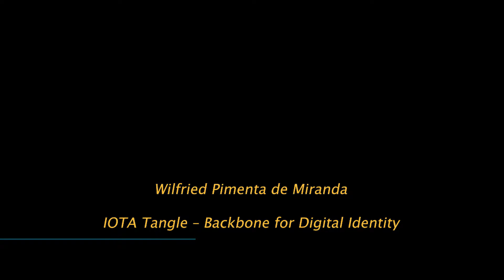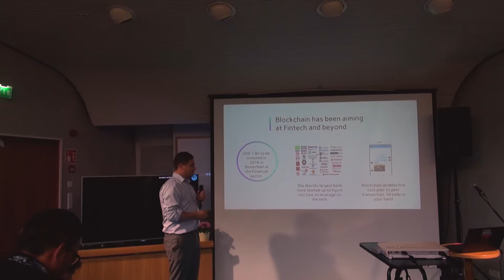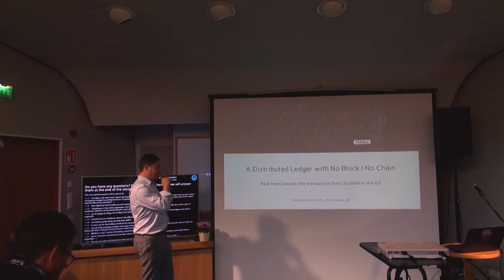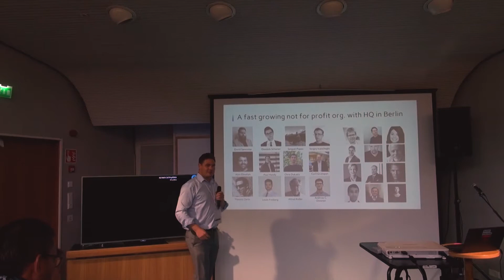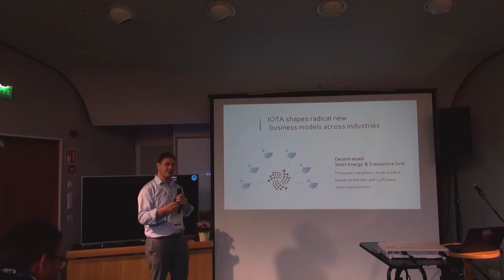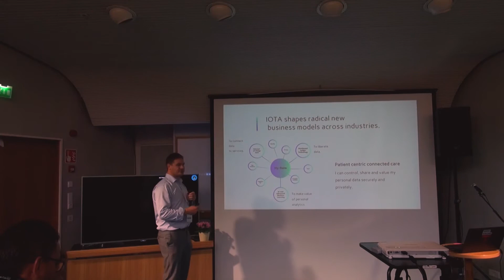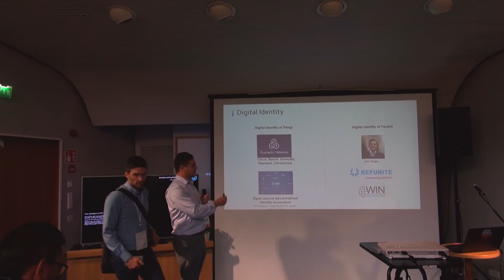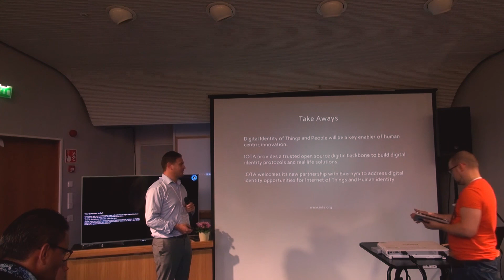Wilfried Pimenta de Miranda- IOTA Tangle: Backbone for Digital Identity, MyData 2017